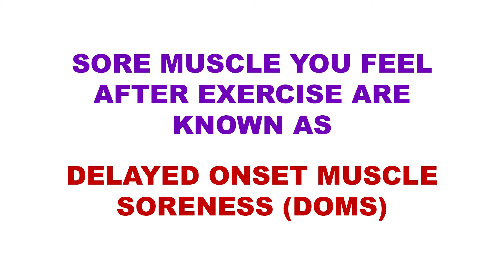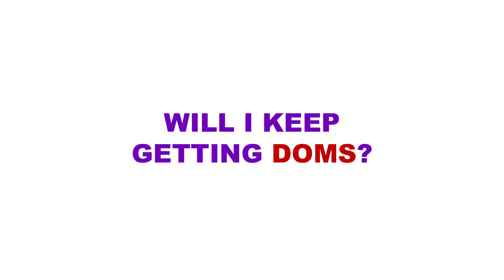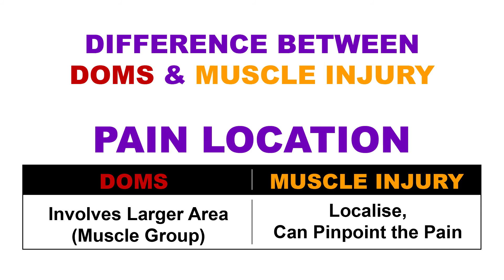What Is Delayed Onset Muscle Soreness (DOMS)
Wondering why you are in pain after exercising? NASAM Physiotherapist Amira explains why and how to prevent further pain so that exercising is more fun.